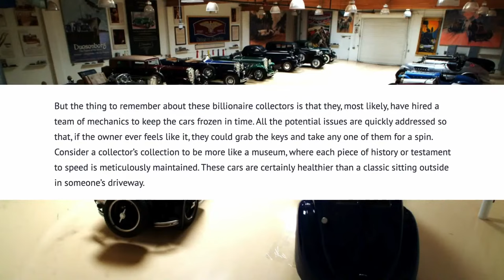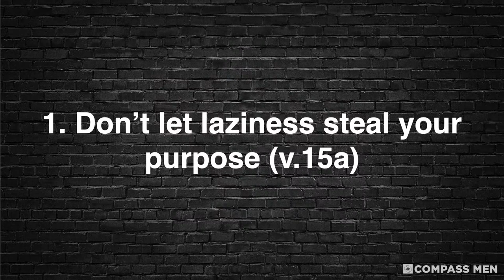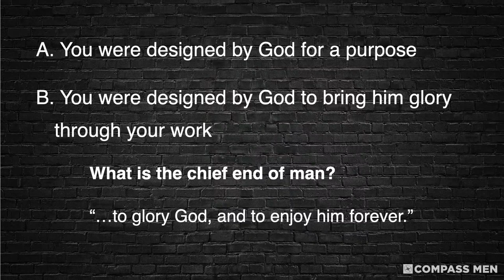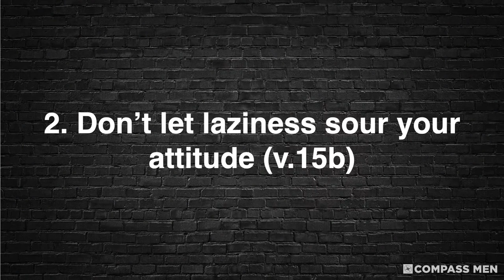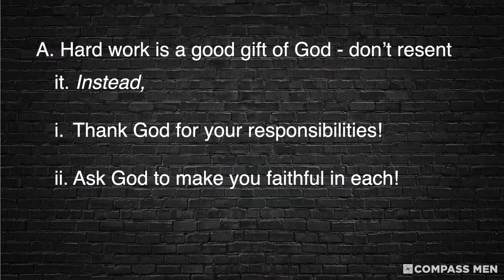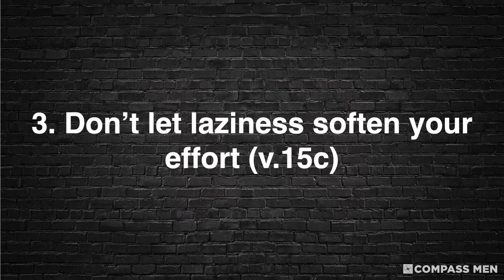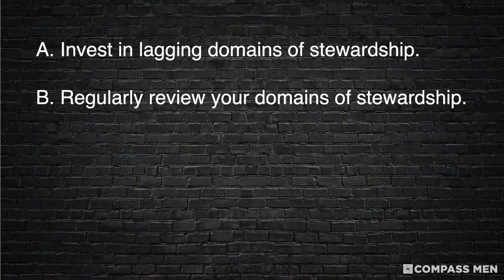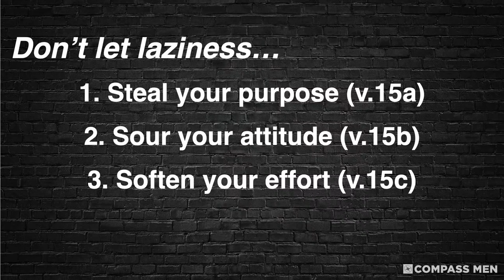Challenges Men Face: Laziness | Men's Breakfast | Pastor Rod Gomez